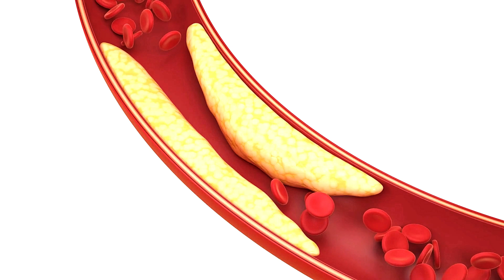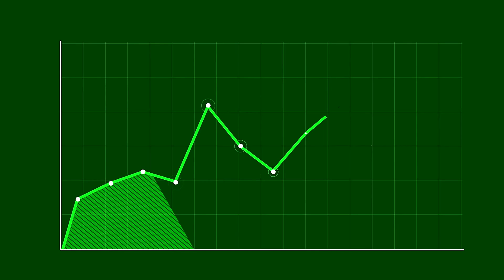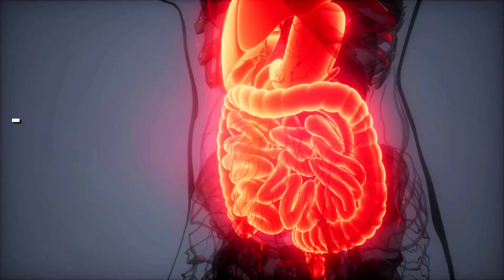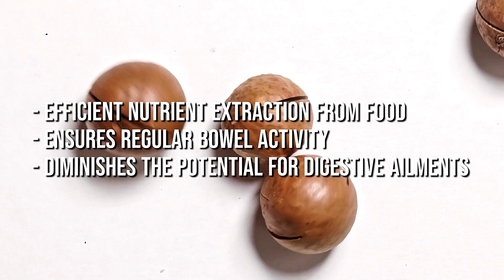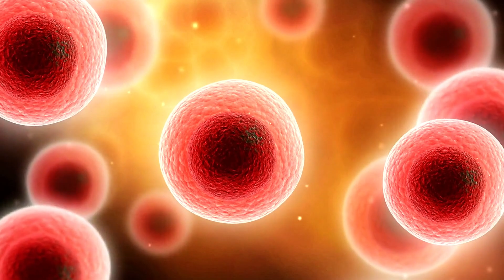10 Benefits Of Eating Macadamia Nuts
10 Benefits Of Eating Macadamia Nuts | Macadamia Nuts Benefits

Embark on a journey of nutty goodness with the exquisite macadamia nuts! In our latest video, we uncover the numerous health benefits of macadamia nuts as a delightful addition to your diet.

Explore the rich nutritional profile of macadamia nuts, from heart-healthy monounsaturated fats to essential vitamins and minerals. Discover why these nuts are not only delicious but also a nutritious powerhouse.

Delve into the science behind macadamia nuts for weight loss. We break down how these nuts can be a satisfying and healthy snack option that supports your weight management goals.

We'll also unravel the overall health benefits of macadamia nuts, including their potential to boost heart health, regulate cholesterol levels, and provide a nutrient-packed energy boost.

Curious about whether macadamia nuts are healthy? We address common questions about the healthfulness of these nuts and provide insights into how they can be part of a balanced and wholesome diet.

Elevate your snacking game with the natural goodness of macadamia nuts!

00:00 - Intro
00:18 - Rich in Nutrients
00:54 - Loaded with Antioxidants
01:26 - Boost Heart Health
02:02 - Reduces Risk of Metabolic Syndrome
02:50- Aids Weight Loss
03:32 - Improve Gut Health
04:22 - Provides Anti-cancer Properties
05:02 - Boosts Brain Health
05:45 - Reduce Cellular Damage
06:34 - Fights Inflammation
07:36 - Outro

The information presented on this channel is provided for informational purposes only, it is not meant to substitute for medical advice or diagnosis provided by your physician or other medical professional. Do not use this information to diagnose, treat or cure any illness or health condition. If you have, or suspect that you have a medical problem, contact your physician or health care provider.